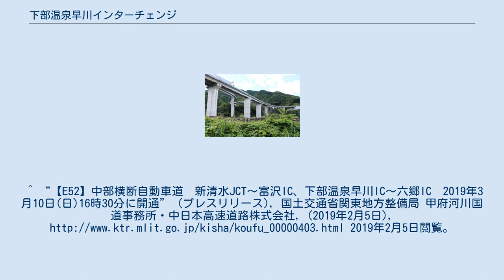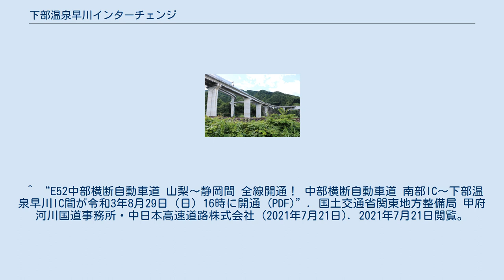下部温泉早川インターチェンジ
下部温泉早川インターチェンジ（しもべおんせんはやかわインターチェンジ）は、山梨県南巨摩郡身延町にある中部横断自動車道のインターチェンジである。
計画段階での仮称は身延インターチェンジであった。
 このインターチェンジは新直轄方式で作られる区間の中にあり、六郷インターチェンジから富沢インターチェンジの間は無料で供用されている。
 インターチェンジの名前の通り下部温泉に近く、車で5分程度の場所にある。
また、身延町の旧下部町南域および下山地区、さらに早川町への最寄インターチェンジであり、赤沢や西山温泉、奈良田温泉、さらには南アルプスの登山ルートへ向かうことができる（但し、奈良田以北はマイカー規制されている）。
 1957年（昭和32年）4月16日に制定された国土開発縦貫自動車道中央自動車道の予定路線を定める法律では、中央自動車道が現在の富士吉田インターチェンジから精進湖を経て当インターチェンジ付近を通り、そこから赤石山脈を抜け現在の飯田インターチェンジへ繋がる予定であり、現在の当インターチェンジ付近に富士川インターチェンジ（仮称）が設置されるとされていた。
 しかしこのルートは、精進湖から富士川までの高低差700mという急勾配に加え、標高3,000mの山々が連なる赤石山脈をトンネル貫通するルートは難工事が予想され、参議院議員の青木一男が財政的に難しいと判断し説得に回った結果、1963年（昭和38年）5月に現在の甲府盆地と諏訪盆地を迂回するルートに変更された。
これに対し通過地となる身延町は、当初ルート案の遂行を訴えたが聞き入れられず、富士川インターチェンジは幻となった。
 それから56年を経て、下部温泉早川インターチェンジが開業し、経路は東西から南北へ変わったものの、悲願の高速道路のインターチェンジが開設することになった。
 ^ “中部横断自動車道計画概要 (PDF)”. 山梨県 (2019年2月). 2019年2月5日閲覧。
 ^ 「ICに観光地名　身延町が提案へ」（2015年9月25日、山梨日日新聞） ^ “中部横断自動車道（新清水JCT〜増穂IC） インターチェンジ名称が決定しました。 (PDF)”. 国土交通省関東地方整備局 甲府河川国道事務所・中日本高速道路株式会社・山梨県 (2016年2月26日). 2021年5月9日閲覧。
^ “【E52】中部横断自動車道　新清水JCT～富沢IC、下部温泉早川IC～六郷IC　2019年3月10日(日)16時30分に開通” (プレスリリース), 国土交通省関東地方整備局 甲府河川国道事務所・中日本高速道路株式会社, (2019年2月5日), 2019年2月5日閲覧。
 ^ “E52中部横断自動車道 山梨〜静岡間 全線開通！ 中部横断自動車道 南部IC〜下部温泉早川IC間が令和3年8月29日（日）16時に開通 (PDF)”. 国土交通省関東地方整備局 甲府河川国道事務所・中日本高速道路株式会社 (2021年7月21日). 2021年7月21日閲覧。
 ^ a b 佐藤健太郎 2015, p. 132.